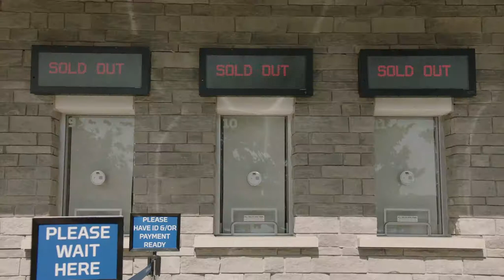Game Day at Kentucky